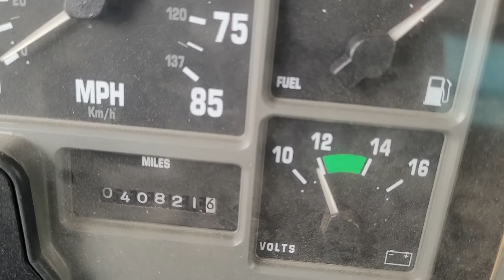2000 INTERNATIONAL 4700 For Sale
2000 International 4700 Crane Mounted Truck

40,821 Oringinal Miles on the Truck
T4442 Engine
190HP
Spicer 10 speed manual transmission
Spicer Double Duty D with two speed axle
Range extender/progressive
5L/5H
Hydraulic Brakes

Manitowoc 1500JBT Crane
15 Ton Crane
4755 Hours
Excellent Condition

Tires in great shape all around

Selling because of California Emission laws